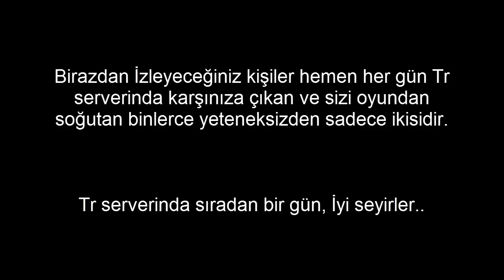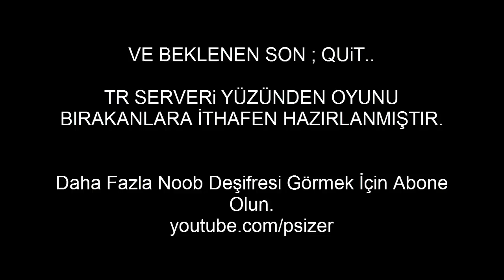LoL Türkiye Serveri Rezaleti - 2014 (İlkokullular Oynuyor)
LoL Türkiye serverinda sıradan bir gün.. Yine her zaman ki gibi nooblar iş başında. Yaşları ya 10 ya 12. Onlar online oyunların .mına koymak için dünyaya geldiler ve bunu başarıyla yerine getiriyorlar. İyi seyirler, Halen Oynayanlara Sabır Diliyorum.